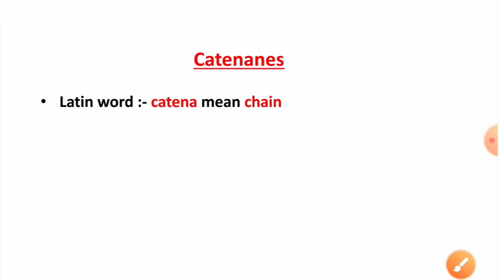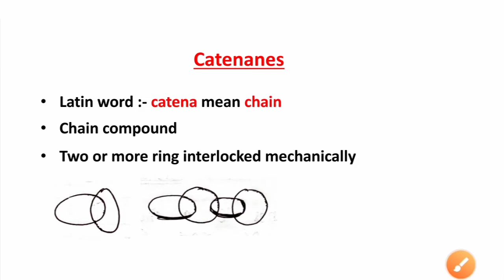Catenane msc 1sem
👉 inclusion compound